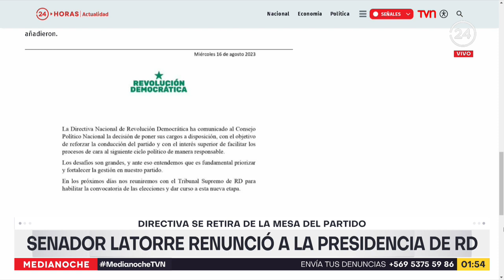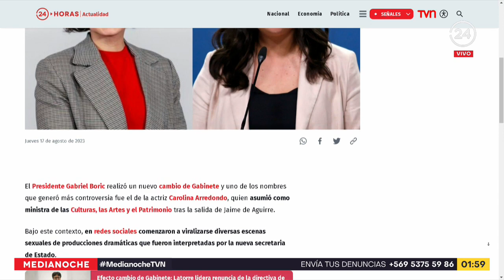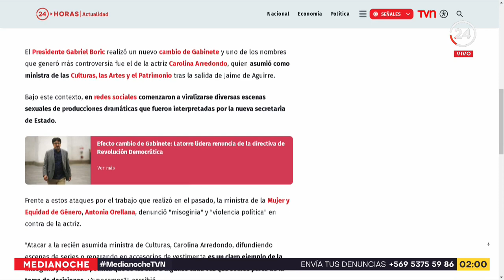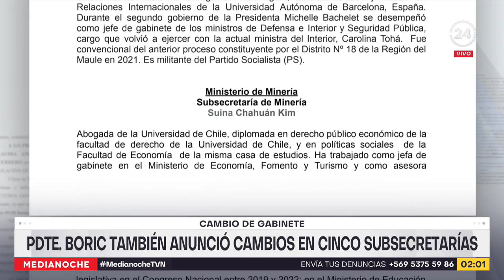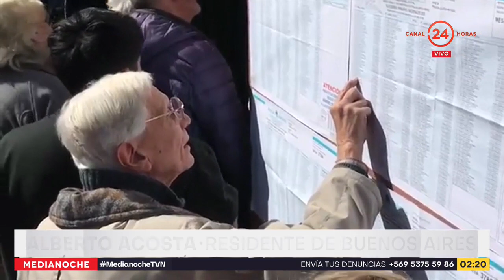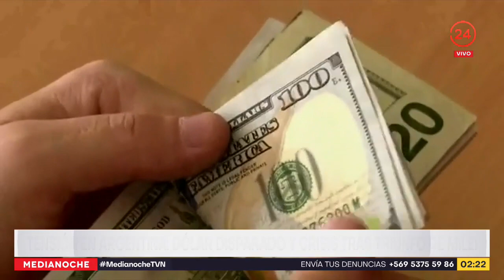Medianoche - Miércoles 16 de agosto 2023 | 24 Horas TVN Chile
Revisa las noticias más destacadas del día con Matías del Río y Marco Fleming.